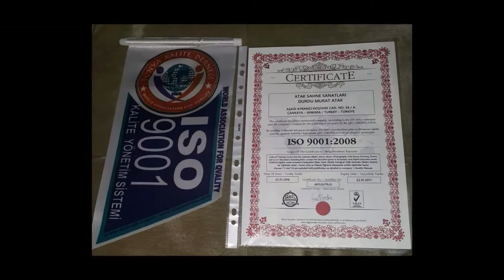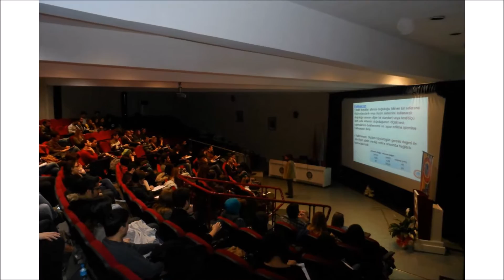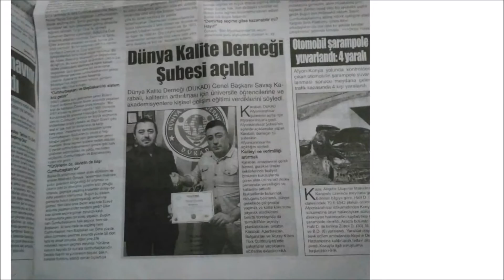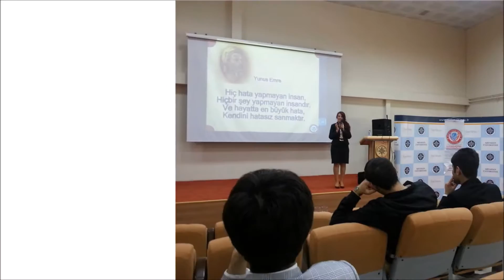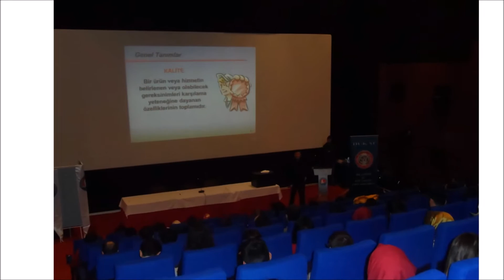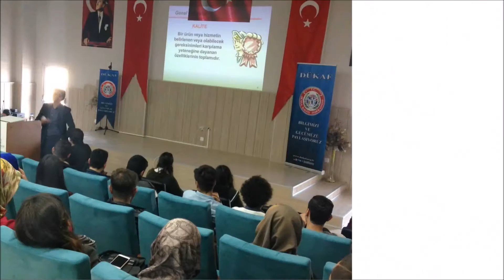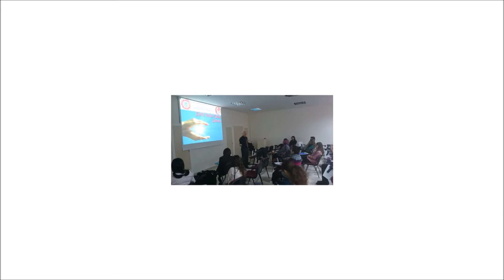Dünya Kalite Federasyonu DÜKAF | Savaş Karabali